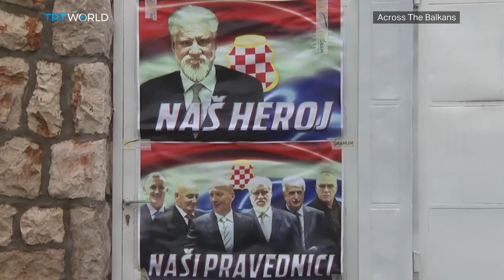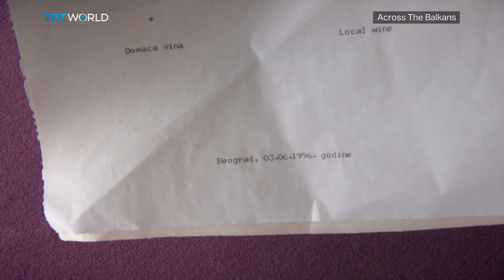Across The Balkans: Has Bosnia’s Dayton Agreement failed? | Belgrade’s Communist Architecture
On our first episode Semir Sejfovic goes to Mostar in Bosnia and Herzegovina to investigate whether the Dayton Agreement, which ended the Bosnian war 25 years ago, has really brought peace. Plus we interview former Prime Minister and Bosniak president Haris Silajdzic, who argues for an end to the country’s ethnic-based political system. And Andrew Hopkins explores Tito’s legacy in Serbia through Belgrade’s communist-era architecture.

Across The Balkans is TRT World’s new programme, hosted by Nafisa Latic, that explores the issues and fault lines shaping Southeast Europe today.

- Also available on TRT World -
‘Off the Grid’ - Award-winning documentary series covering global stories through personal journeys